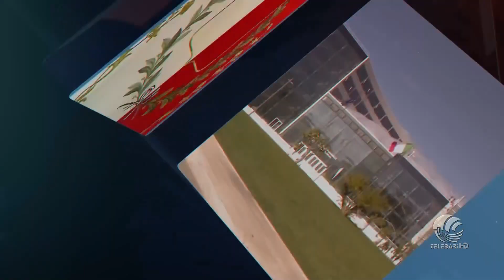22 06 24 H 19 45